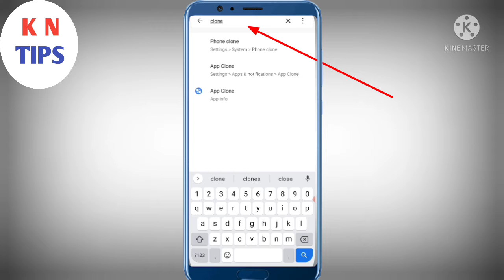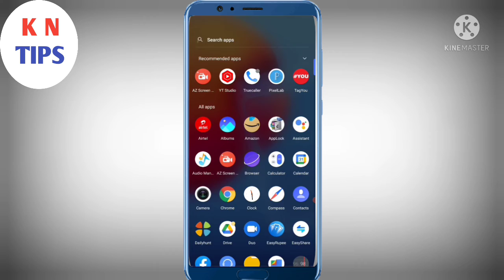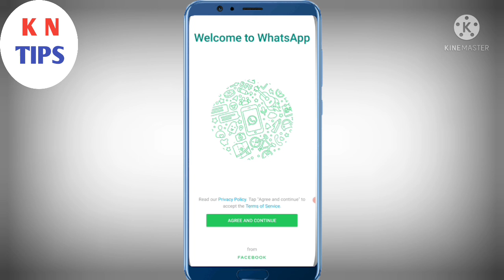ek mobile nomber se 2 whatsapp kaise chalaye || ek number se 2 dual whatsapp kaise chalayen